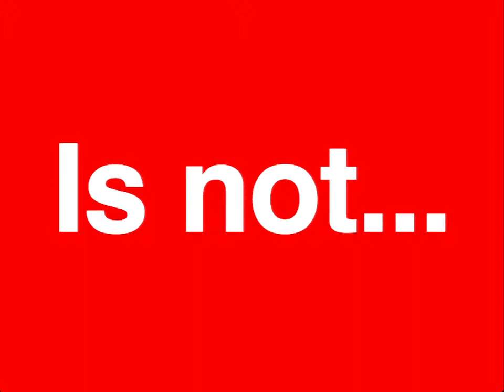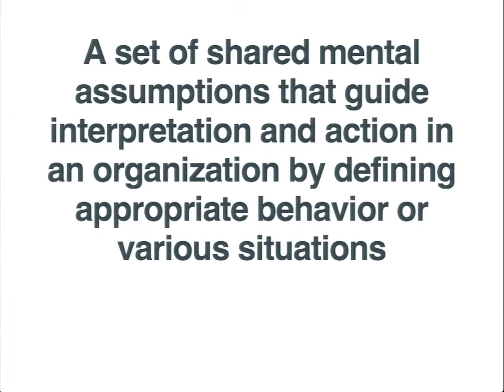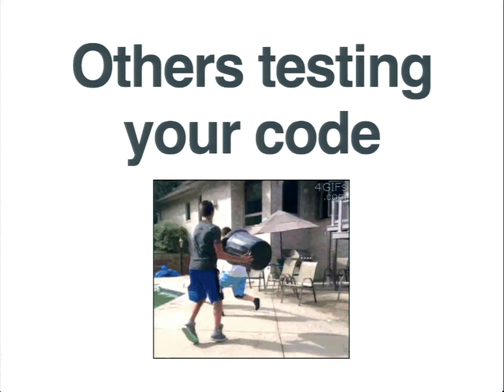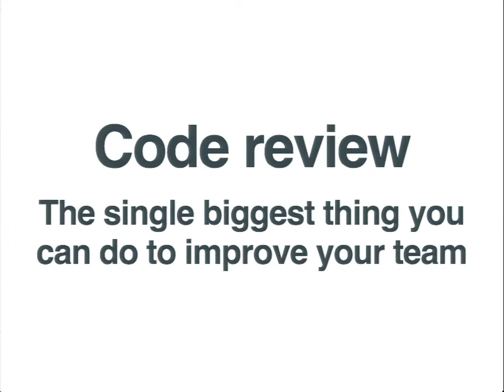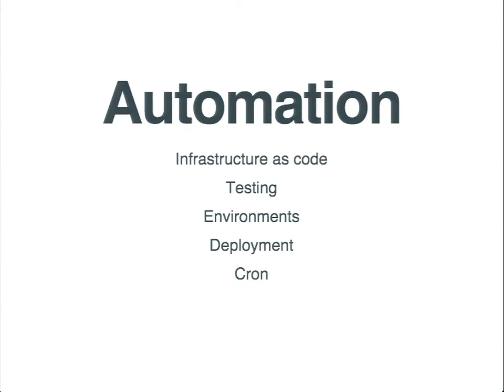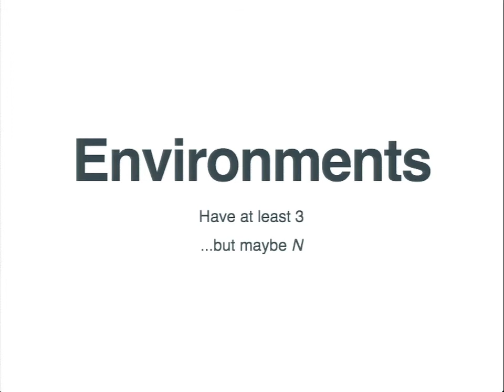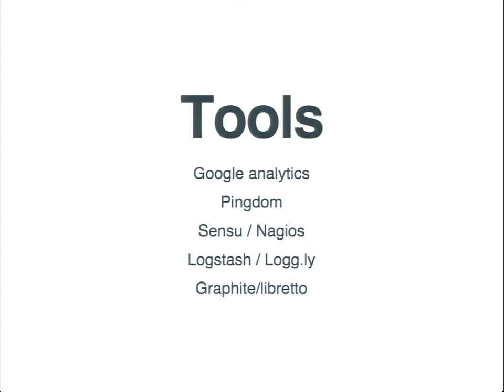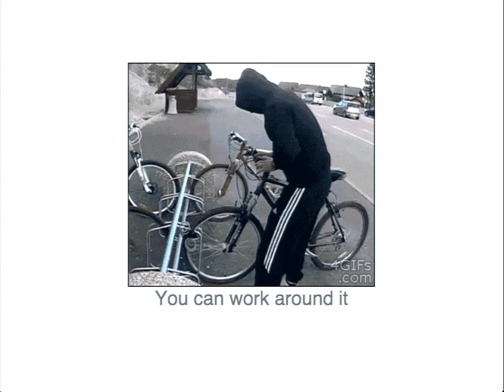DrupalCon Amsterdam 2014: How Cultivating a DevOps Culture will Raise your Team to the Next Level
Speakers: tizzo
The single biggest jump my team has ever seen in proficiency, knowledge, and productivity happened when we switched from developing on MAMP to using virtual machines that matched our production servers. At the time Vagrant had not yet been created and devops was not yet a word, all we knew was that we were collaborating in way that wasn’t possible before. Soon the whole team was solving problems and improving our stack rather than just the “ops” members of the team.

Devops is not about tooling; it is not about the freedom to innovate and the power to learn. When developers are empowered to learn the tools that will be used to launch and run their creations they have more flexibility and more permission to experiment with new technologies and to come up with innovative solutions. When operations people are empowered to build the tools they need, they can add the pieces they need to solve business problems.

In this session I will explain how my team shifted from being a team of developers using MAMP to a cross discipline team where every member has a deeper proficiency with the tools of our trade and how we are better for it. We’ll also look at how our clients and trainees have benefitted from this approach, both in working with us and in adopting these practices.